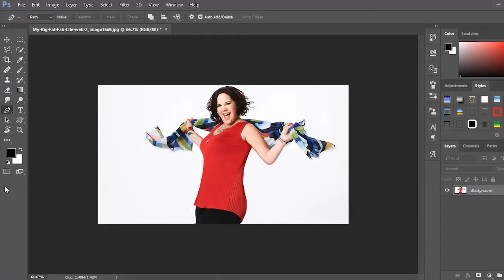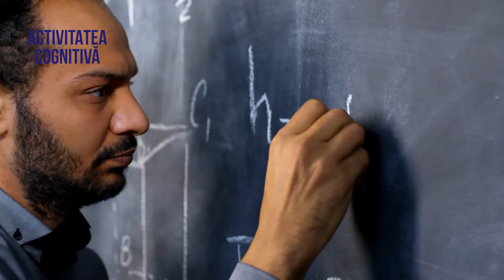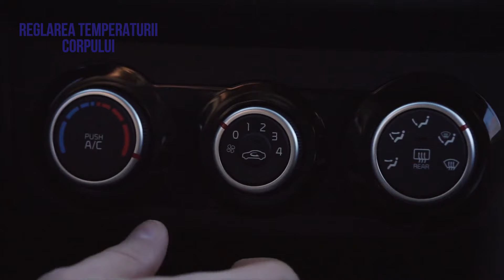Dr. Cezar: Dieta perfecta? - [De ce te ingrași după o cură de slăbire]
Dacă vrei să ne întâlnim față în față, am o veste pentru tine: în perioada 01 noiembrie - 14 decembrie 2024 voi susține un turneu de conferințe și workshopuri în următoarele orașe: Sibiu, Brașov, Iași, Timișoara, Cluj-Napoca, Oradea, Baia Mare, Alba Iulia, Târgu Mureș, Craiova, București, Constanța, Brăila și Suceava. Pentru detalii și înscrieri accesează: doctorcezar.ro/evenimente.
Ai încercat tot felul de diete rapide pentru slăbit: dieta daneza, dieta ketogenică, dieta yazio, dieta rina, dieta indiană, dieta dash, dieta cu apă, dieta cu varză și ai avut pe moment rezultate dar apoi te-ai îngrășat la loc? Specialistul nutritionist și antrenorul au dat vina pe tine că ești leneș(ă) și că trebuie să te motivezi mai mult? 🤷‍♂️

90% din cei care reușesc să țină o cură de slăbire rapidă își recapătă apoi kilogramele pierdute și chiar mai pun și câteva în plus. Printre cei care doresc să slăbească rapid se află și mulți doctori sau nutriționiști care își modifică în photoshop pozele sau se fotografiază în poziții avantajoase ca să pară mai slabi atunci când dau sfaturi de slăbire online. 🤦‍♂️

In acest video îți voi demonstra pas cu pas:
- de ce nu poți și nici nu e nevoie să-ți calculezi caloriile,
- de ce nutriționiștii care-ți dau sfaturi ca să mănânci mai des îți fac mai mult rău,
- de ce să renunți la cântarul de bucătărie și la toate aplicațiile care îți cer să completezi gramaje cu tot ce ai mâncat consumându-ți timpul și nervii în zadar,
- iar la final îți voi spune care este secretul pentru a slăbi și a rămâne sănătos pe termen lung.

Majoritatea dietelor se bazează pe celebra ecuație a caloriilor: respectiv caloriile care intră trebuie să fie mai puține decât cele care ies, adică să mâncăm mai puțin și să ardem mai mult. Logic, nu? Însă această teorie e greșită pentru că nu ține seama că variabilele acestei ecuații se modifică fără voința noastră, așa cum îți vom explica în continuare.

Spre exemplu: caloriile care intră sunt reprezentate de ceea ce avem în farfurie minus ceea ce nu se absoarbe din ceea ce avem în farfurie. Iar ceea ce se absoarbe depinde de mulți factori cum ar fi: combinarea alimentelor, gradul de hidratare, aportul de fibre,  microorganismele din intestin, nivelul de stres și astfel performanța sistemului digestiv este diferită de la o zi la alta.

Dar stai așa! Lucrurile devin și mai complicate atunci când ne referim la caloriile care ies: consumul de energie totală este suma energiilor folosite pentru:
metabolismul bazal
activitatea cognitivă
digestie
reglarea temperaturii corpului
activitatea fizică obișnuită
activitatea fizică sportivă
refacerea după activitatea fizică … și în final
energia pentru depunerea rezervelor de grăsime.

Nu dispera! Avem și o veste bună: Iată și soluția pentru slâbire și sănătate pe termen lung: 𝗿𝗲𝗲𝗰𝗵𝗶𝗹𝗶𝗯𝗿𝗮𝗿𝗲𝗮 𝗻𝗮𝘁𝘂𝗿𝗮𝗹𝗮 𝗮 𝗻𝗶𝘃𝗲𝗹𝘂𝗿𝗶𝗹𝗼𝗿 𝗵𝗼𝗿𝗺𝗼𝗻𝗮𝗹𝗲. A tuturor hormonilor!

Dr. Cezar Amititeloaie, născut în anul 1981, absolvent al Facultății de Medicină și Farmacie “Grigore T. Popa”, Iași (2006), medic specialist cardiolog (2015), antreprenor, pasionat de nutriție, sport și psihologie, fondator al clubului de sănătate și sport Vivertine Iași. Anii de formare i-am petrecut în Institutele de Boli Cardiovasculare din Timișoara și Iași, în departamentele de primiri urgențe, ambulator, terapie intensivă, cardiologie intervențională și electrofiziologie. Am participat activ la diverse intervenții terapeutice spectaculoase cum ar fi implanturi de stent, ablații prin radiofrecvență, intervenții chirurgicale pe cord deschis și proceduri de resuscitare. Am fost prezent anual la numeroase congrese, expoziții și cursuri internaționale (Munchen, Paris, Berna, Amsterdam, Koln, Rimini, Marsilia, Roma, etc) pentru a fi la curent cu cele mai importante descoperiri din domeniul sănătății. Adept al principiului primum non nocere - prima dată să nu faci rău - am ales să-mi dedic cariera prevenției, dorind să-i ajut pe oameni să-și îmbunătățească stilul de viață și să-și ia responsabilitatea sănătății în propriile mâini.

Editare video
🎬Koolgraphy